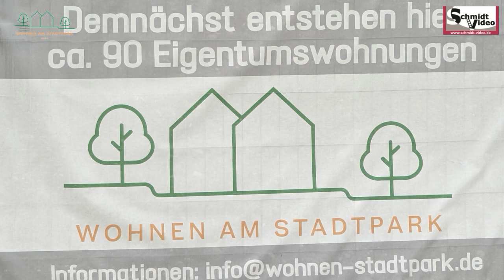Spatenstich Wohnen am Stadtpark Burghausen 2023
Video: Schmidtvideo
Am Mittwoch, den 20. Dezember 2023 erfolgte der Spatenstich zu einem der aktuell größten Neubauprojekte in Burghausen. Bis Ende 2025 werden auf dem Gelände der ehemaligen Gärtnerei Henker 93 Neubauwohnungen entstehen. Die Wohnen am Stadtpark GmbH baut in zentralster Lage Burghausens den ersten Neubau Burghausens nach KFW 40 NH.  Klicken Sie ins Video für die Stimmen vor Ort